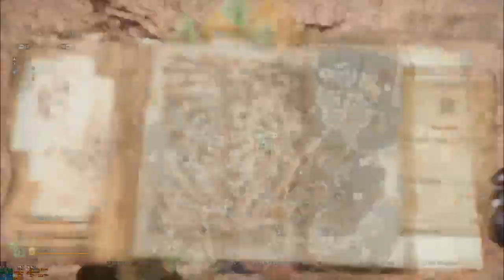2TC Heavy Artillery Gunlance Audio Mod v1.0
Audio Example of the 2TC Heavy Artillery Gunlance Audio Mod v1.0 in Combat.
Note: Mod is intended for Long Shelling Type Only
Other types may or may not benefit from some sound file overlap.

This is a mod I made for myself that I use, but have recently completed it for a public release.

Warning: May cause increased DPS.
Side Effects include: Recklessness, Hooting, Cheering, Loud Music, Starvation, Neglected Spouse, and Low Gas Mileage.
If you experience any of these symptoms immediately consult your nearest Monster Hunter Hub for more people to have fun!